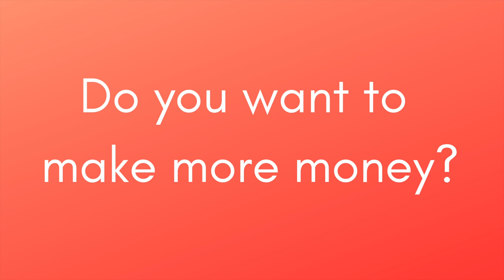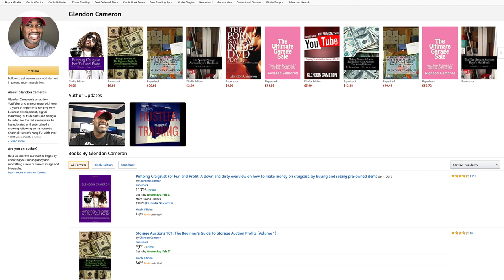MONEY INCOME and PROFIT how to start a SIDE BUSINESS or SIDE HUSTLE with no EXPERIENCE